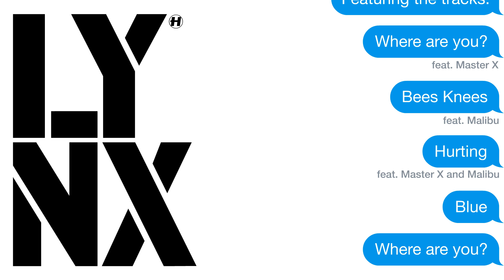Lynx - Hurting (Feat. Master X & Malibu) [preview]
The debut release from Hospital Records’ latest exclusive signing Lynx. This Portsmouth based produced is known to many within the drum+bass scene for his unique, rhythmic, anthemic productions, and for those who don’t know – be assured you’ll be hearing a lot more from him over the coming months. This EP of four stand out cuts introduces the diverse sound of a producer at the top of his game.

Lead track “Where Are You?” raises the levels of P Funk intrigue to breaking point, before the pentatonic wizardry of a trademark Lynx bass-line melody kicks in. ‘Bees Knees’ follows on – a track so infectious it’s been keeping staff at Hospital’s Purple Gates HQ awake all night.

‘Hurting’ takes things deeper and darker, with Master X’s heartfelt delivery underpinned by some filthy jungle styles. Aggressive distorted subs, off beat percussion and animal cries provide the soundtrack to a royal rumble in the rainforest. Last but by no means least comes ‘Blue’, a hard-boiled P-funk steppa. Like a post apocalyptic night down at Ronnie Scott's, this jam is hot.

With past releases on Ram, Playaz, Digital Soundboy, Soul;R and Creative Source, it’s fair to say Lynx has earned his stripes. It’s time for him to take things to the next level as he becomes part of Hospital's new generation.